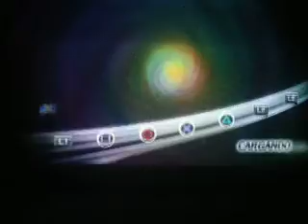Lichi vs gavin 003.AVI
This is was his third try LOL..